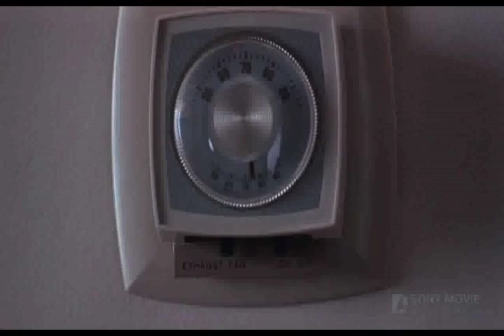Who's Harry Crumb? - Baker Streeted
A scene from Who's Harry Crumb? (1989) enhanced / ruined with Gerry Rafferty's "Baker Street"